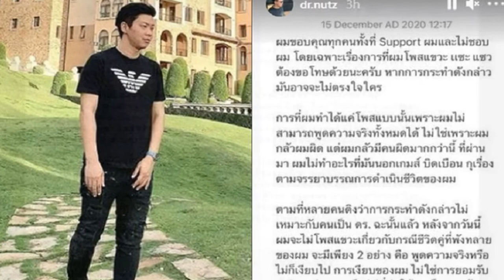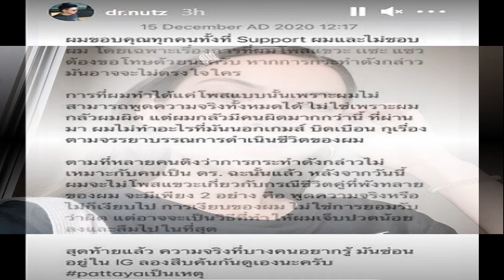ดร นัทอดีตสามี น้ำหวานเดอะเฟซ ขอโทษที่โพสต์แขวะ ทิ้งท้ายความจริงซ่อนอยู่ในไอจี